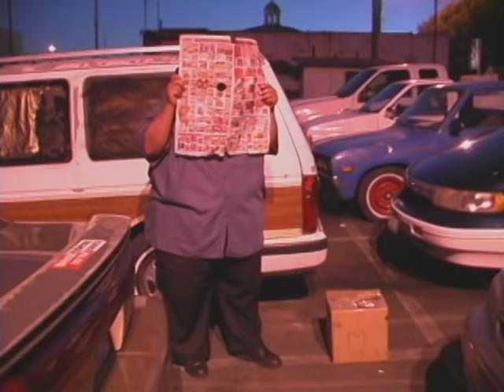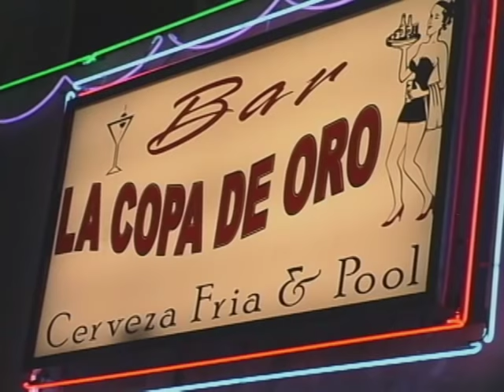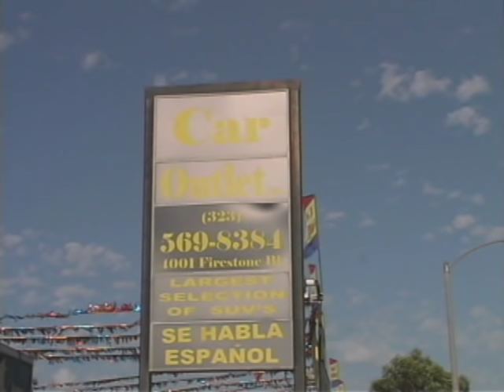EL AYUDANTE (PELICULA COMPLETA)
PELICULA JORGE GOMEZ COPYRIGHT